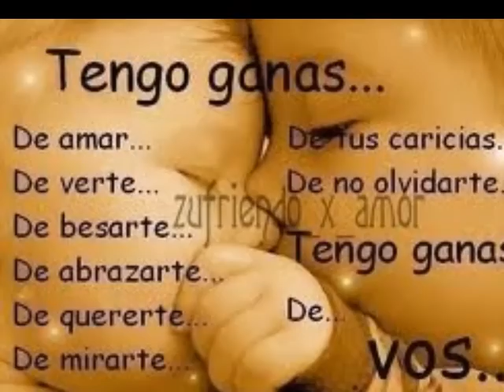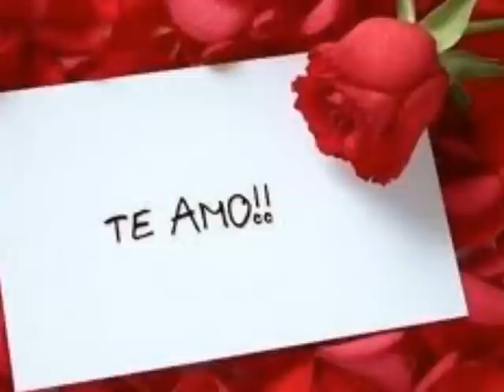se solicita un hombre (mariano osorio reflexiones)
las ansias de amar por tanto amor guardado.